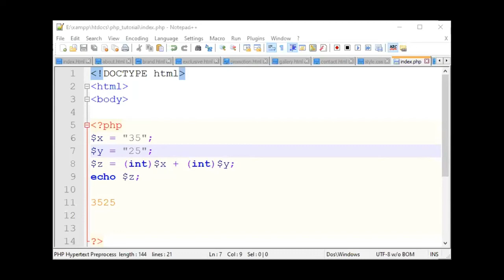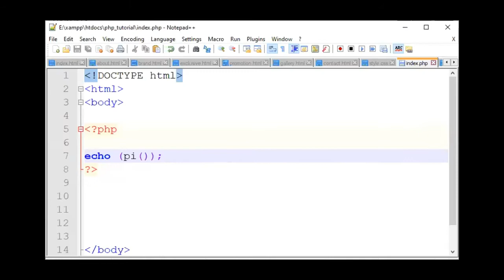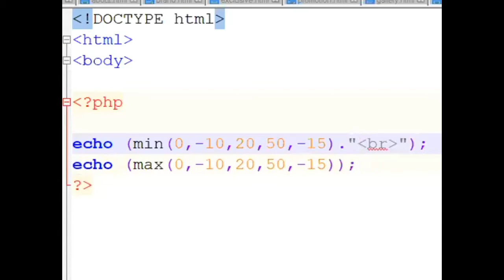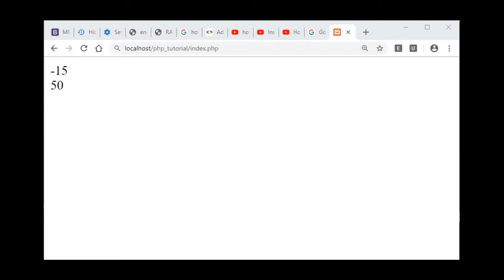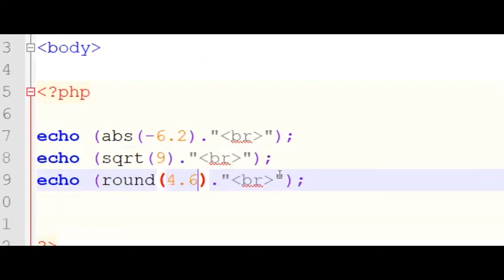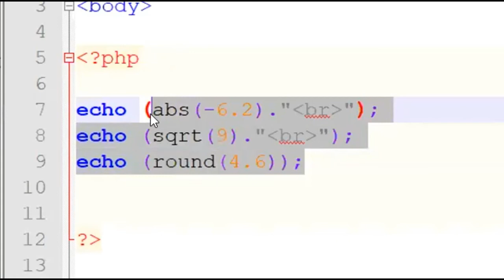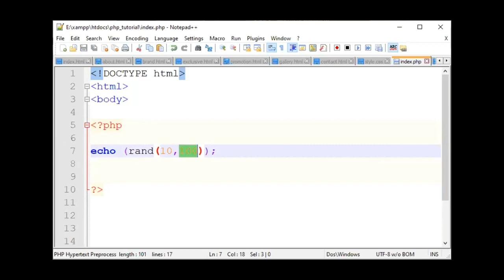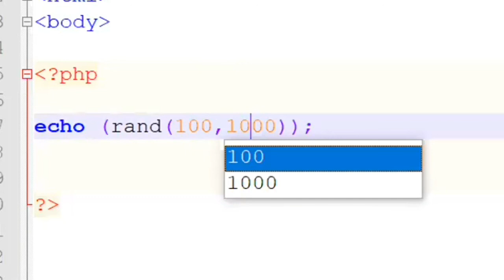Online School - | PHP Math Functions (Part-05) | Bangla Tutorial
Learn how to perform math functions in PHP.. Its a bangla Tutorial.
Bangla PHP Fundamentals Tutorial with live implementation. Learn how to use math functions in PHP.